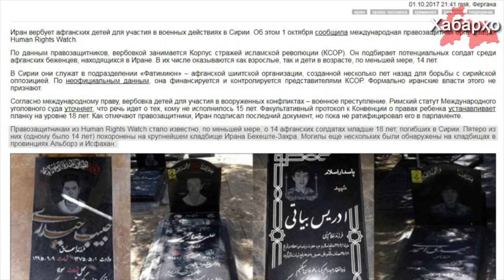Эрон гурезаҳои афғонро барои иштирок дар қатли мусулмонони Сурия ҷалб мекунад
Эрон кӯдакҳои афғонро барои иштирок дар ҷанги Сурия ҷалб менамояд. Дар ин хусус ташкилоти ҳимоятгари ҳуқуқи инсон "Human Rights Watch" хабар медиҳад.